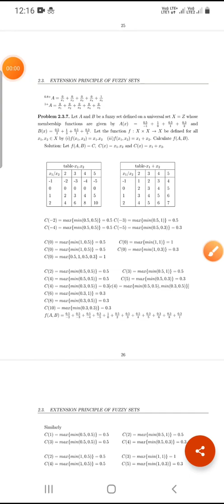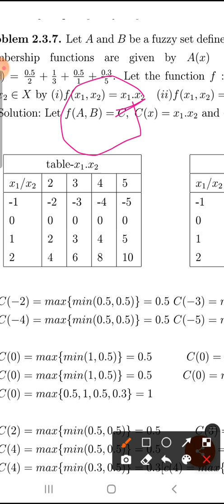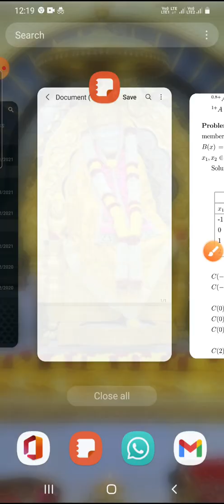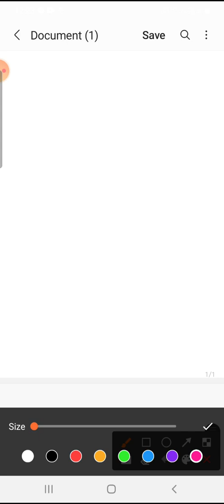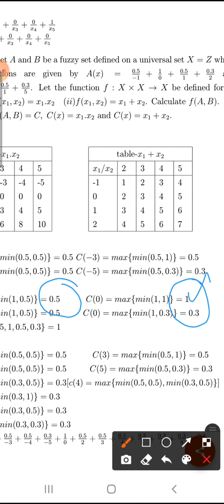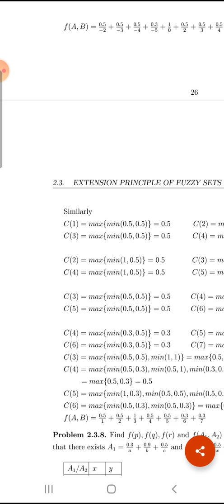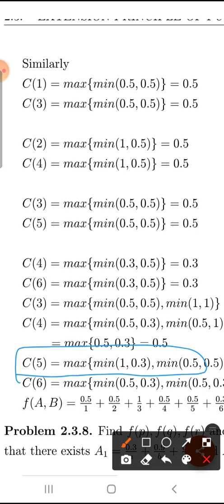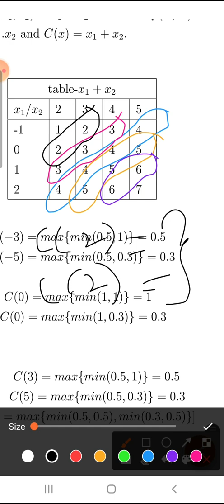Fuzzy Mathematics Lecture 13#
Problems in extension principle